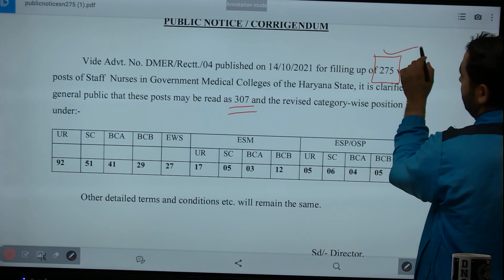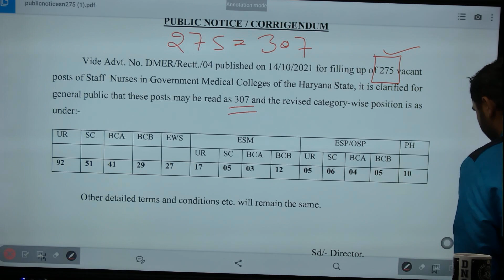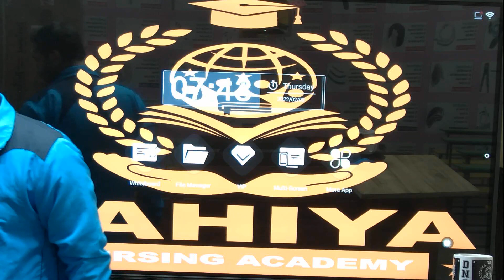DMER 275 POST se badkar ho gayi h ab total 307 POST NURSING OFFICER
DMER 275 POST / DMER 275 NURSING OFFICER POST KITNI HO GAYI H / DMER 275 STAFF NURSE POST HO GAYI H 307 / DMER LATEST NOTICE / DMER EXAM / DMER STAFF NURSE MAI KIS CATEGORY MAI KITNI POST BADI / DMER 275 STAFF NURSE / NURSING OFFICER EXAM KB HOGA DMER 275 STAFF NURSING EXAM KON CONDUCT KREGA / EXAM PATTERN KYA RHEGA   HSSC NURSING OFFICER KA RESULT KB AYEGA